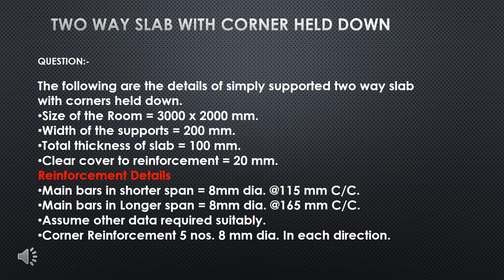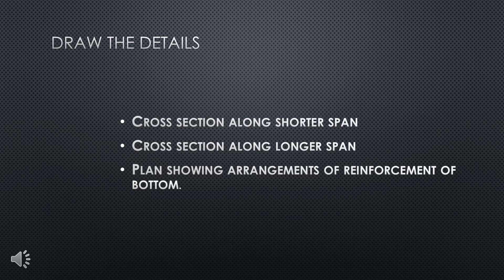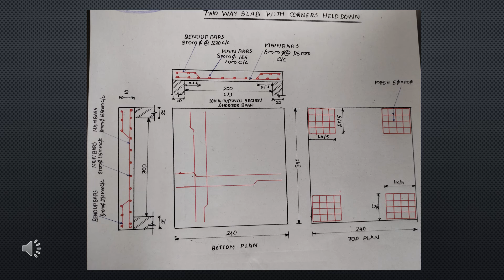SIED-SLABS-CLASS4- MODULE 1-SEMESTER6